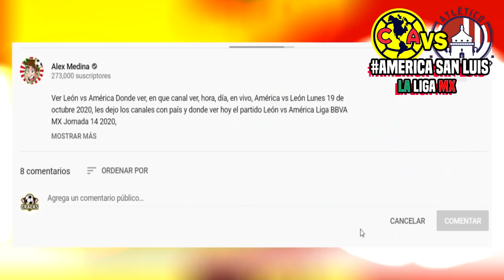🔴 América vs Atlético San Luis En Vivo Jornada 1✅ TUDN | ver américa vs san Luis